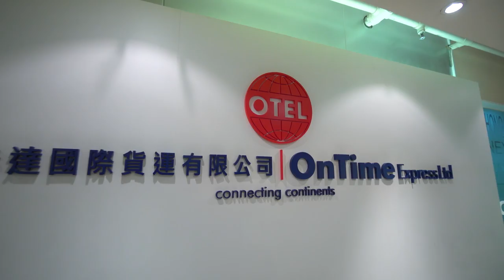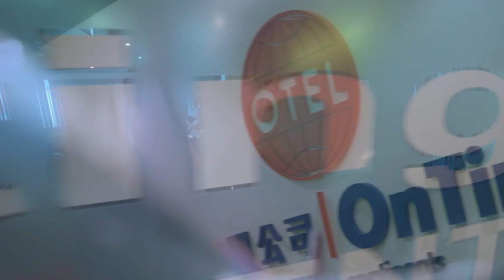Speed, Efficiency on the Belt and Road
A combination of Hong Kong’s multi-modal transportation model and IT solutions advantage allows On Time Express to cut freight transit times by up to 50 per cent. The Hong Kong-based logistics firm’s Spencer Lam says China’s Belt and Road Initiative also creates many new opportunities for traditional freight forwarding across the more than 60 countries under the Initiative.

Speaker:
Spencer Lam, Managing Director, On Time Express Limited